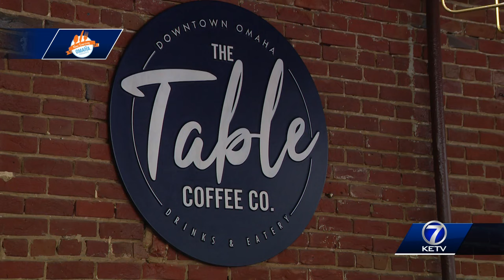Now Serving Omaha: Table Coffee Company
"We just want it to be a place where people feel welcomed, invited, loved," said Table Coffee Co. owner Chris Ford. "Incredible customer service is really important to us."